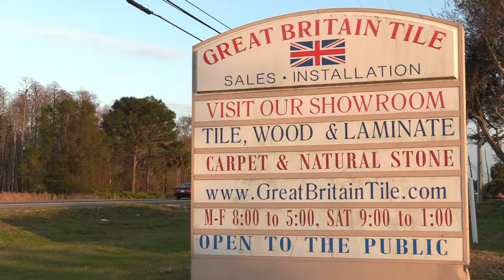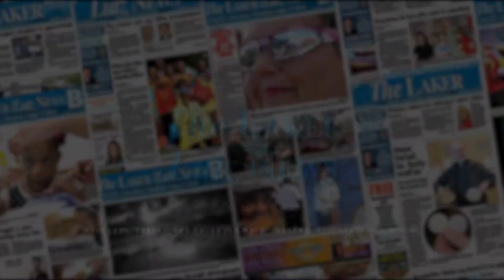An inside look at Great Britain Tile